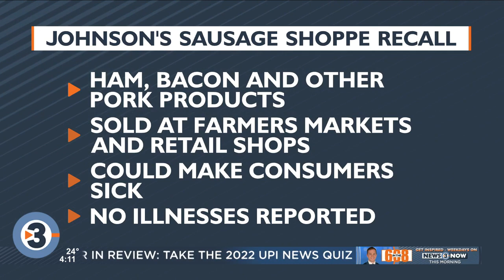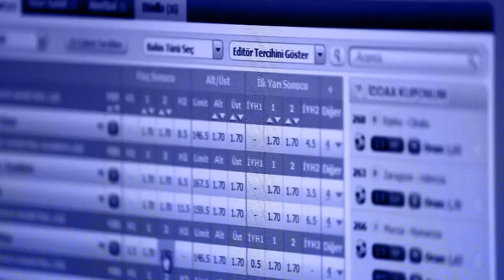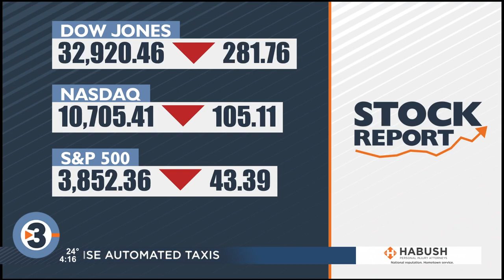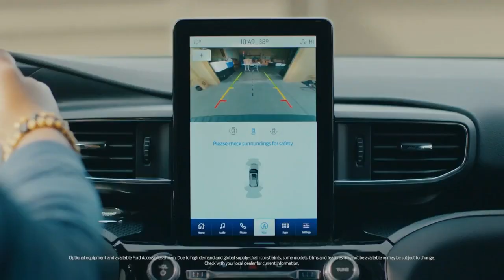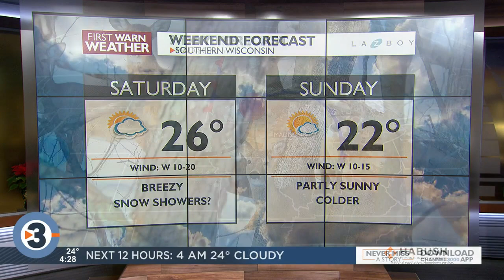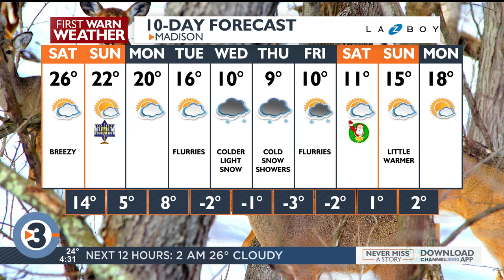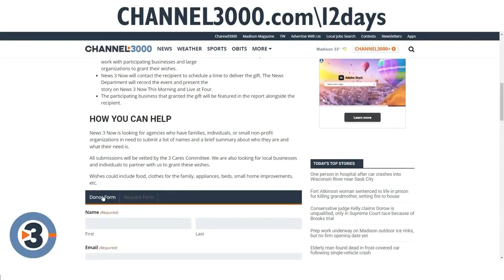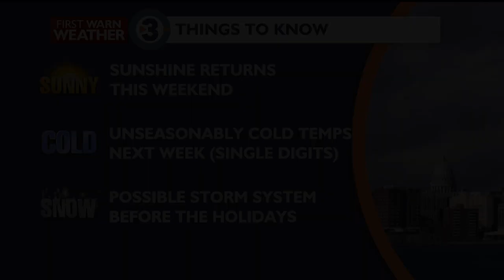News 3 Now Live at Four: December 16, 2022